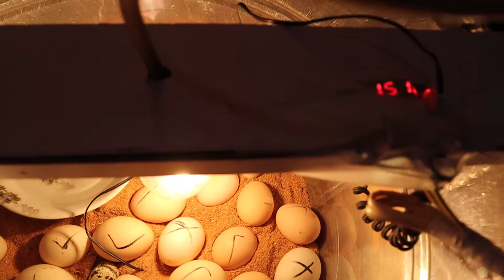Tub Incubator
Vet Dr. Moazzam Ali
Note: This method is not always 100% effective. Hatching of the chick depends on the suitable environmental conditions.
diy incubator
how to make incubator without temperature controler
chicken incubator
diy incubator
diy egg incubator
homemade incubator in Philippines
how to make homemade incubator
homemade incubator in america
egg incubator hatching
how to make incubator at home easy
how to incubate chicken eggs
incubator